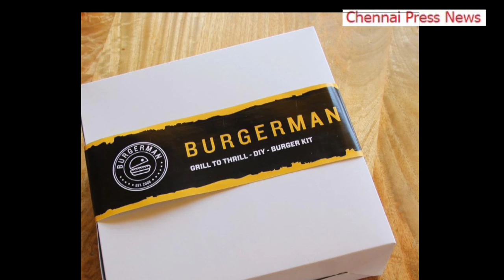BurgerMan- DIY BurgerMan kits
Hey Man ! We realized that days were becoming rather monotonous and we just had to do something to spread joy! At difficult times like these, the best thing one can do is come up with innovative ideas to tackle the problems at hand. Especially as a community- oriented business, we wanted to come up with something new that not only satisfies our customer's cravings but also add a little fun to their days!

Since they couldn't come to us, we wanted to take the 'BurgerMan Experience' to them. We were also inspired by the many cooking adventures of our customers this quarantine and we wanted to keep that spirit going.

The idea of a DIY(do it yourself) grill box has always been on our to do list and now just seemed like the perfect time to execute it, so we got our thinking caps on and curated the Grill to Thrill burger kits, do it yourself style!

The Grill To Thrill - DIY - Burger Kit contains fresh veggies, yummy patties, brown buns & smacking sauces to make the perfect burgers at home!

Let’s get grillin’! All kits come with our secret special Base sauce & 2 of our top favorite flavors, BBQ & Mexican! 🤤  It is available in kits of three and four burgers.

TEAM VEG [Aloo Patty]
3 ￼ Kit : 500 INR
4 ￼ Kit : 600 INR

TEAM MEAT [Chicken Patty]
3 ￼ Kit : 600 INR
4 ￼ Kit : 700 INR

MIXED GRILL BOX [2 of Each]
4 ￼ Kit : 650 INR